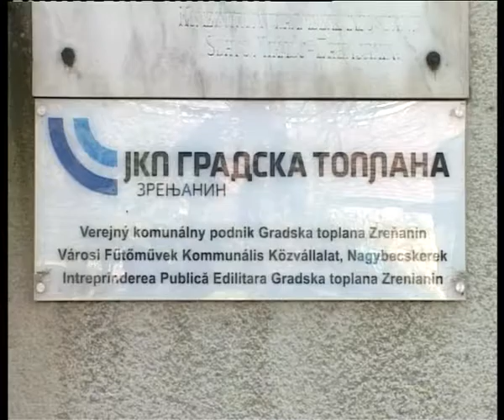JKP Gradska Toplana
Kako bi korisnici JKP „Gradska toplana“ Zrenjanin imali što bolju i što kvalitetniju predstojeću grejnu sezonu iz ovog preduzeća najavljuju početak radova na zapunjavanju sekundarnih instlacija grejanja.